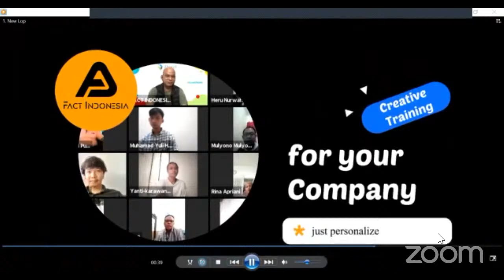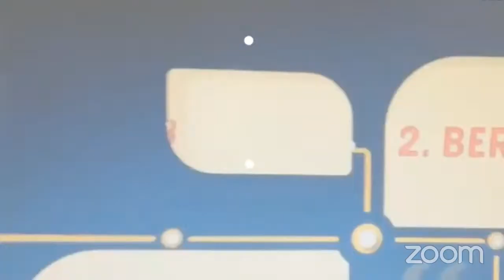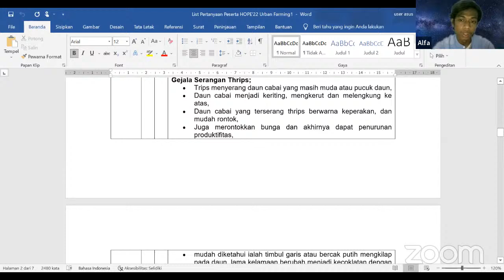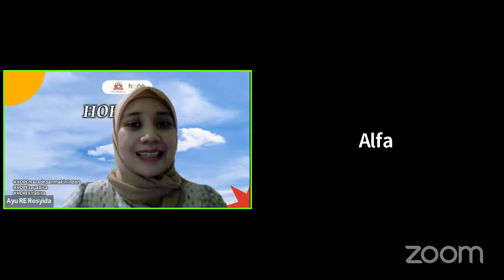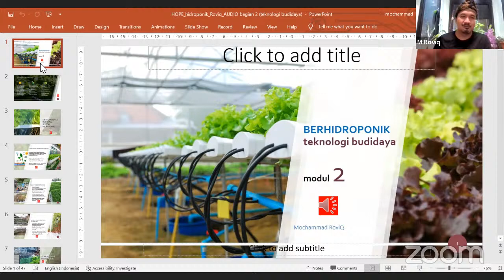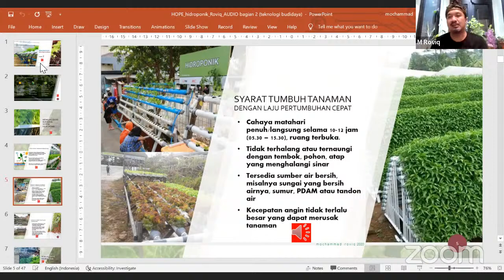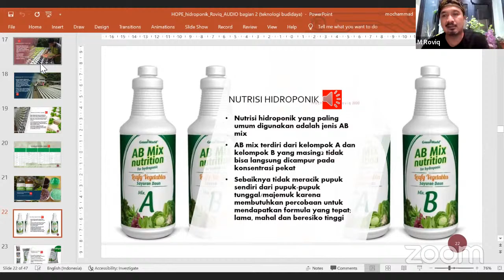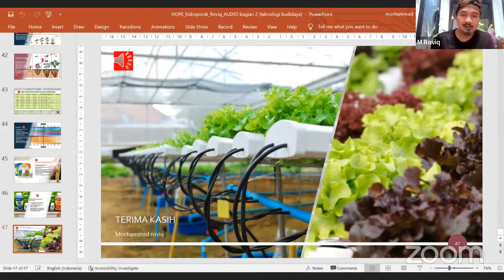Kelas Urban Farming